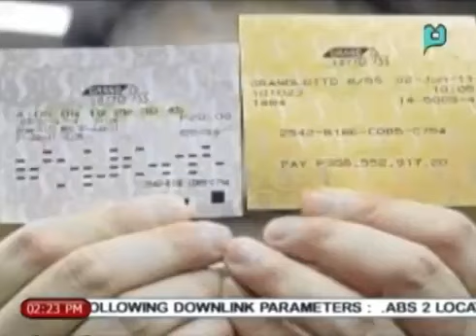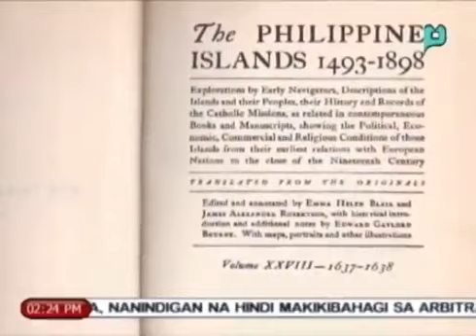Xiao Time: Mga Uring Panlipunan noong Sinaunang Bayan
Episode aired in News @ 1 on 5 June 2014.